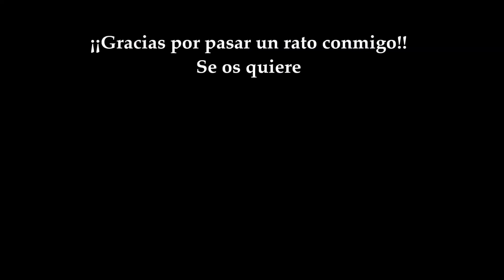Assassin's Creed Valhalla 42 ¡Destruyendo lugares malditos de Inglaterra! Y sincronizando atalayas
Assassin's Creed Valhalla 42 ¡Destruyendo lugares malditos de Inglaterra! Y sincronizando atalayas 👇Mostrar más👇

¡El Mal nos teme! Destruimos sus lugares de culto más putrefactos, nos trolean con un bug de construcción de la cervecería y ampliamos el mapa al sincronizar nuevas atalayas. Vídeo completito